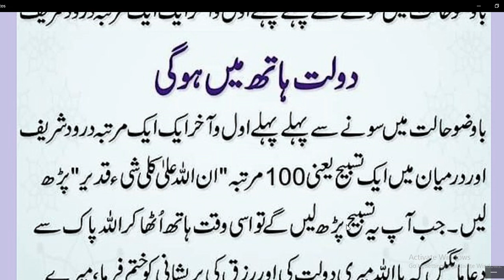Daily Dua every Muslim// نیند آنے سے پہلے ایک تسبیح پڑھ لیں